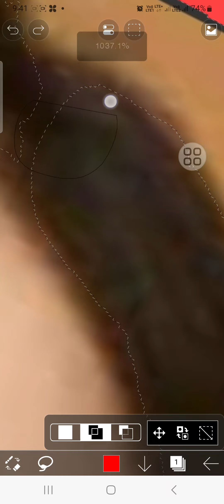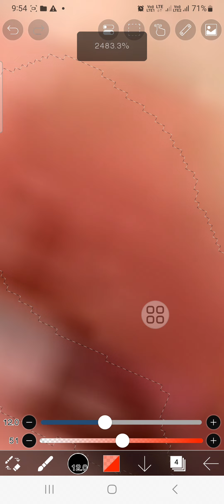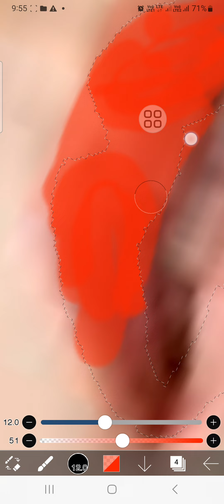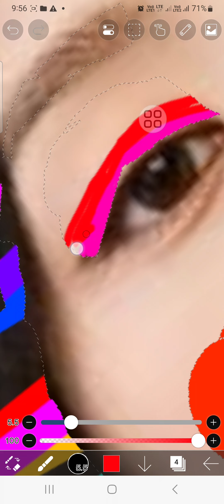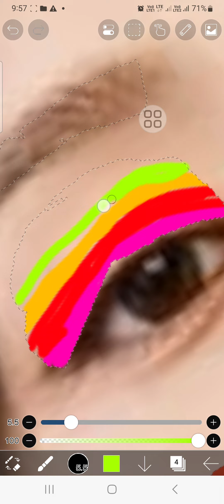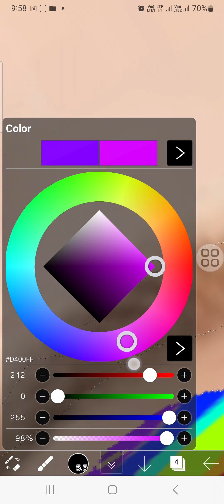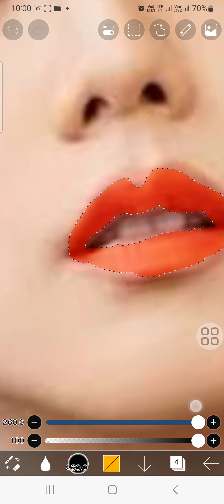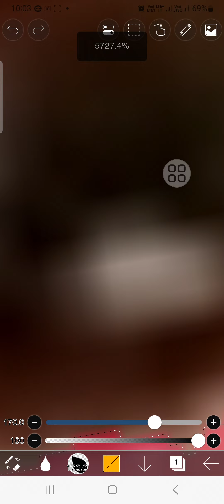# 🖤🩷piz like and subscribe my channel ❤️🥺